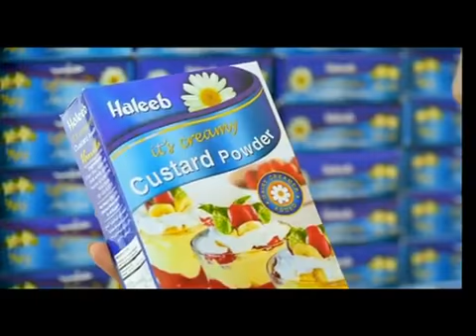Haleeb Custard YouTube